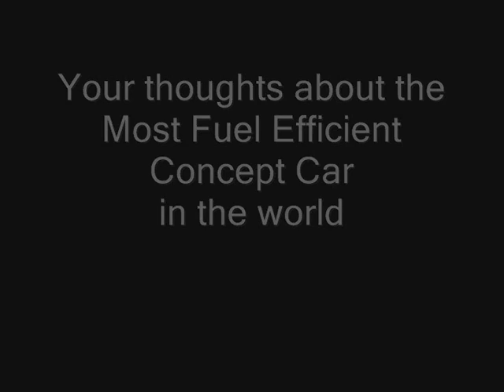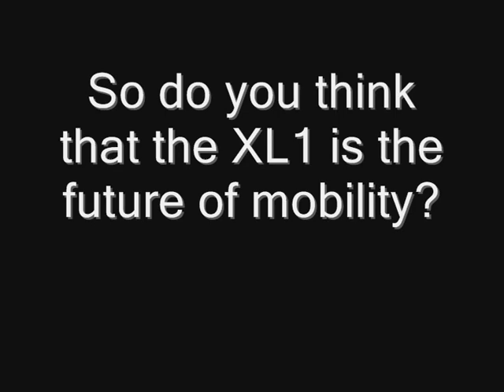XL1 - The most fuel-efficient concept car at the Auto Expo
Watch visitors express what the the XL1 holds for the future of mobility...